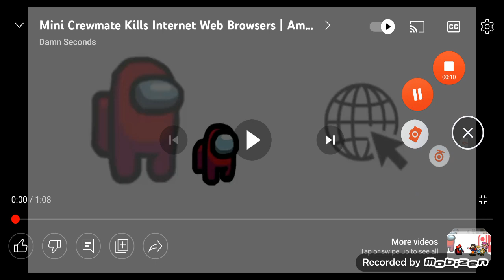when mini crew mate kills web browsers?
Among us was sus why kills web browser?